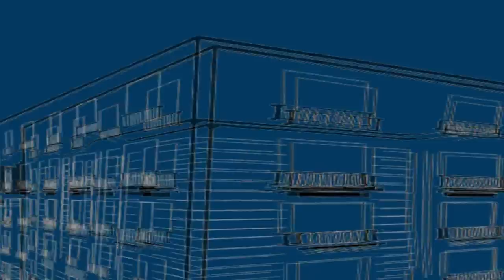Mutual Friends - Aivani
Mutual Friends are a Georgian Band from Tbilisi, formed in December 2009. The band consists of George Ergemlidze (guitar, vocals, keyboard, songwriting, arranging), Zur A Javakhia (Rhythm Guitar, vocals, songwriting), Giorgi Kiknadze (bass guitar) and Nick Vashakidze (drums, percussion). Originally being an Alternative Rock band Mutual Friends are also influenced by a number of musical styles like Funk and Indie. There first two songs Drunk Monkey and Sorry (Im a Loser) have first seen the light of the day at their debut performance held on January 16, 2010. At the moment the band is involved in an active creative process including working on new songs at their Home Studio.